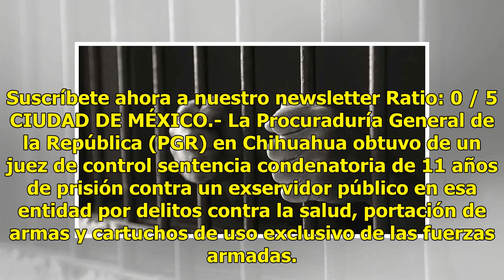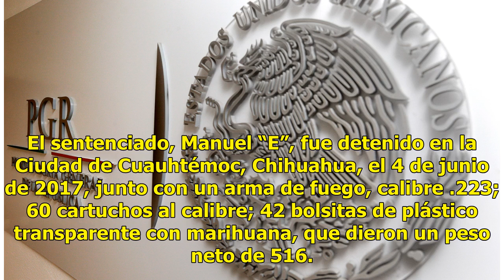Exservidor público de Chihuahua es sentenciado a más de 11 años de prisión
Suscríbete ahora a nuestro newsletter Ratio: 0 / 5 CIUDAD DE MÉXICO.- La Procuraduría General de la República (PGR) en Chihuahua obtuvo de un juez de control sentencia condenatoria de 11 años de prisión contra un exservidor público en esa entidad por delitos contra la salud, portación de armas y car...